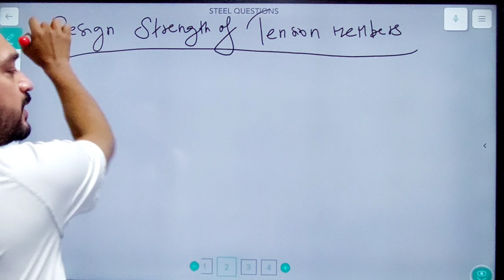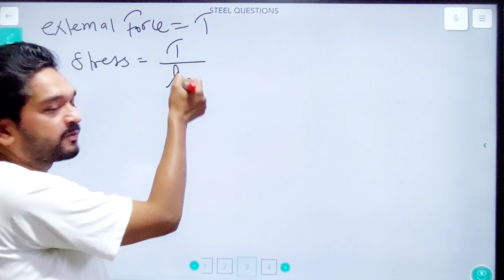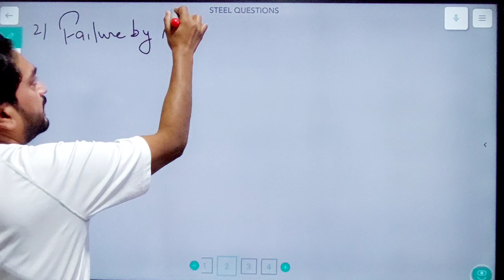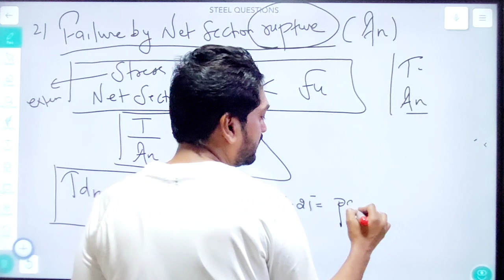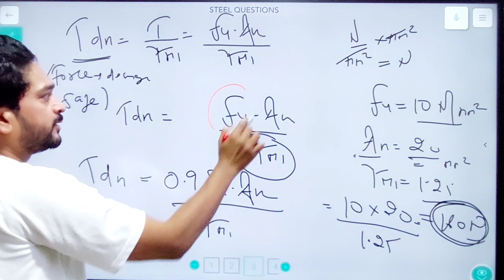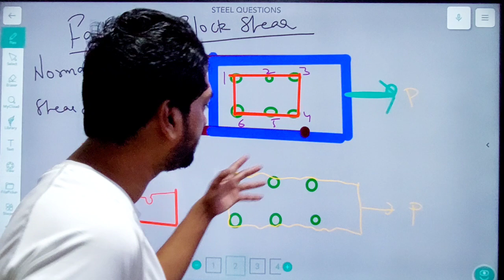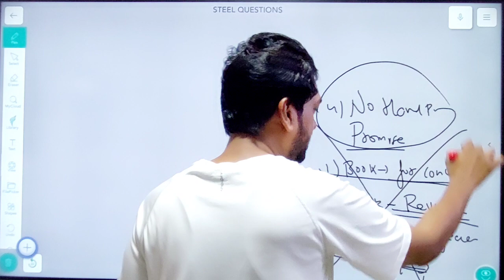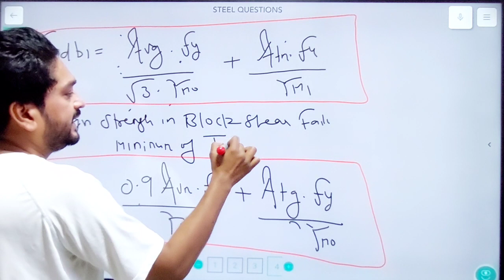STEEL STRUCTURES QUESTIONS FOR ALL JE & AE EXAMS 2021|2022| Lec 3